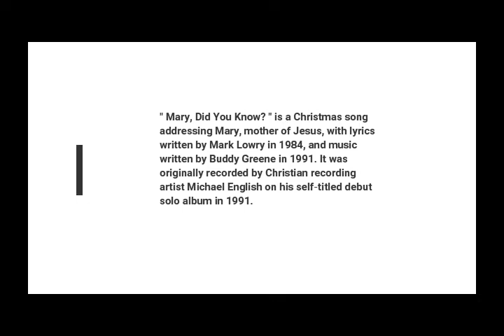MARY DID YOU KNOW UKULELE COVER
A cover song for Christmas.  Merry Christmas 2019.  I had the volume up too high (on the tower speaker) for the corner room, so there's distortion- sorry..  This is one of the songs I will be performing on Christmas Eve at the courthouse square.

Be sure to check out my friend and fellow reactor, Peter B vids.  There you'll find thorough, relevant, informative, and entertaining reactions.  You'll enjoy his honest feedback, that 'calls it like he sees it'.  Peter is a stroke survivor and uses YouTube as a sort of 'therapy'.